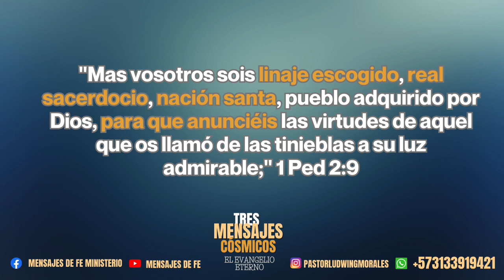PARA ESTUDIAR Y MEDITAR LECCIÓN ESCUELA SABÁTICA 14 DE ABRIL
¿Era necesario un pueblo para predicar el último mensaje a la tierra? Estudiemos juntos la lección de escuela sabática para hoy 14 de Abril